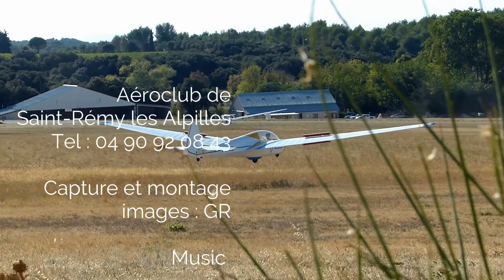Voler aux Alpilles - Août 2017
Grand ciel bleu, mistral modéré, une belle journée pour pratiquer le vol à voile en Provence et plus exactement sur la face nord des Alpilles.